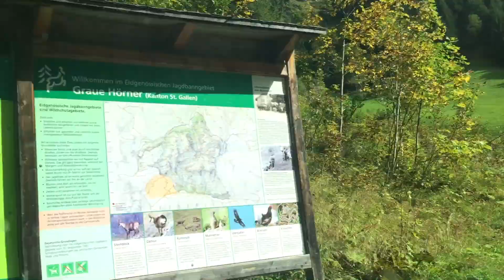Herding Swiss Cows in the Alps | Switzerland 🇨🇭(and updates)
What an experience it was to be able to herd Swiss cows in the Alps of Switzerland! In this video, I talk about that experience and also shows some of the footage I got with my iPhone while I was in the middle of walking with the cows down through the Alps here in Graubünden. What a special treat for an American like myself :D

So glad for all the experiences I’ve had in Switzerland, and so glad for "Workaway". If it wasn’t for me finding that website in the first place, I would've never gotten to be here.

Also, because the video abruptly ends is because my battery died. Lame.